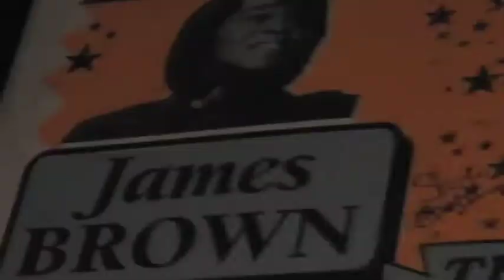Performing with MOKSHA at House of Blues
A backstage look at Jeff McBride performing with the band MOKSHA Saturday night July 23 at the House of Blues in Las Vegas.